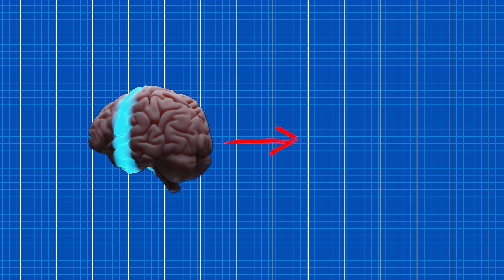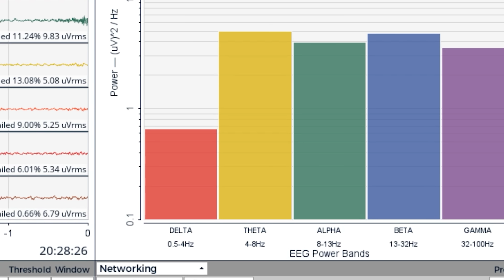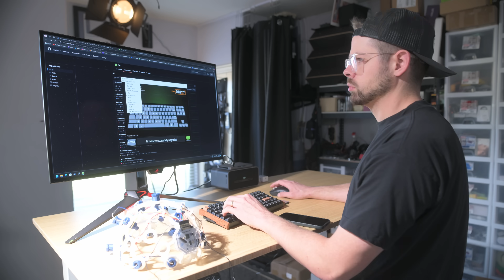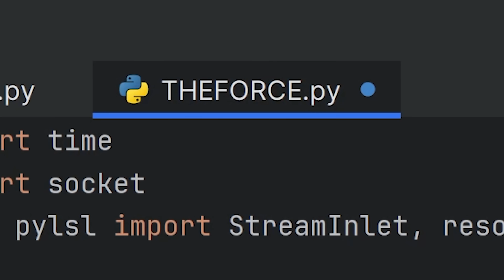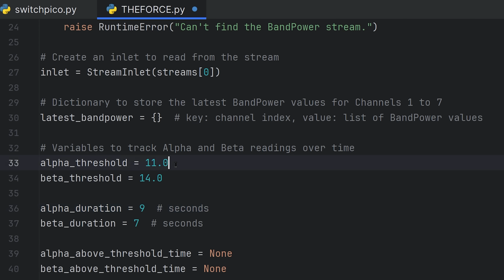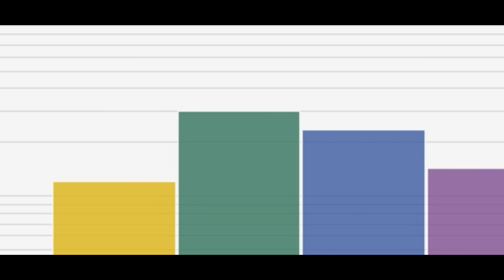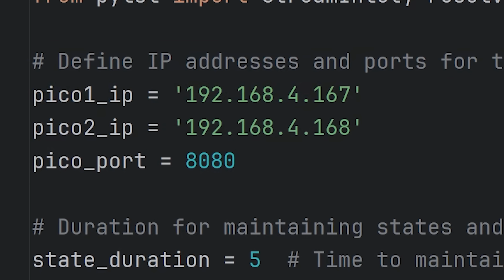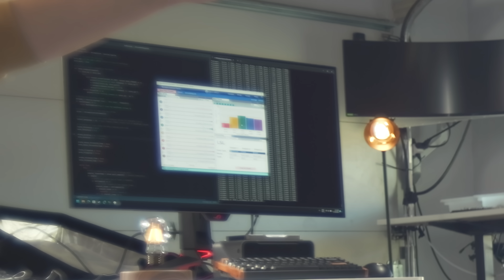I Built a Way to Use The Force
The force may be with you?

Chapters/timestamps:

00:00 Pro dad move

01:29 How does "The Force" Work?

02:02 Reading my brain

03:22 Brain to light switch

05:11 Programming my brain waves

06:40 Learning to use THE FORCE

07:59 USING THE FORCE

10:00 What if

By the time you see this, Olivia has probably have had the baby. God bless you!